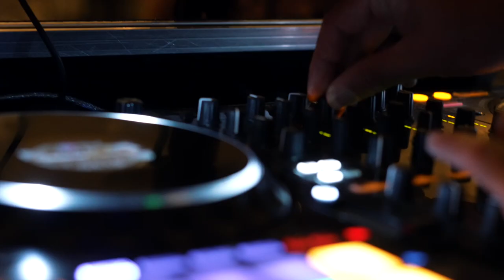A Fairytale Wedding In Queenstown At The Winehouse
Set in stunning Queenstown, this is a tale of a very special journey which takes us halfway around the world to the happiest place on earth. Our stunning couple began their love story in Disney World whilst both working abroad as young 20 somethings. It feels fitting to wind back the clock to classic Disney with a quote from Bambi, “Love is a song that never ends”. Amy and Manny, your story couldn’t be more apt.

Here’s to happily ever after, this one’s for you. 💚

Wedding Venue & Coordinators // Winehouse Queenstown
Celebrant // Ryan
Catering // In2Food Catering
Photographer // Kate Roberge
DJ  // DJ Mountain Beats
Hair & Makeup // Made Up By Ruth - Ruth Baron
Bouquets/flower arrangements // Bespoke Weddings and Events
Wedding Dress // Made with Love Bridal
Second Dress // Rebecca Vallance
Groom’s Suit // Barutti

🎧 // ‘Your Love’ - JJ Heller; ‘With You’ - Matt Walden

MB01SX9HMLI2SEW